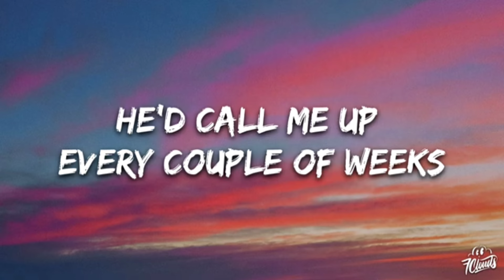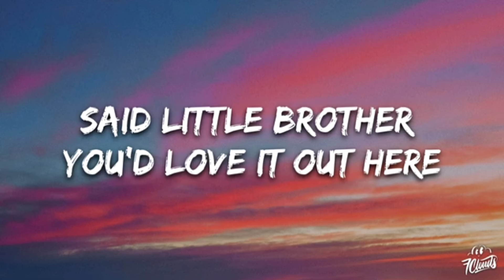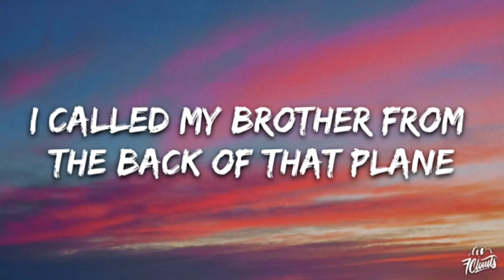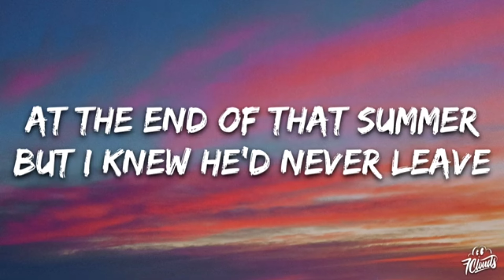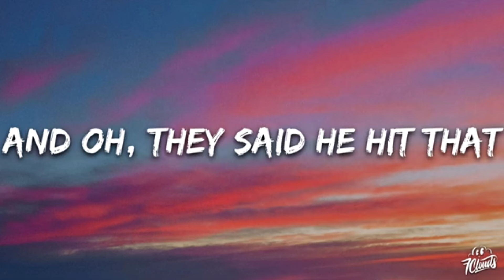lukecombs lukecombslyrics wherethewildthingsare youtuber music song love hollywood subcribe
Bai Mia cup of coffee if you like my content on YouTube channel